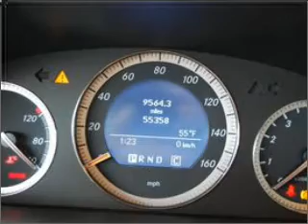2008 Mercedes-Benz C-Class - Burlington MA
Year: 2008
Make: Mercedes-Benz
Model: C-Class
Trim: C300 4MATIC
Engine: 3.0 liter 6 cylinder
Transmission: 7-Speed Automatic
Color: White
Mileage: 55318
Address:
62 Cambridge Street